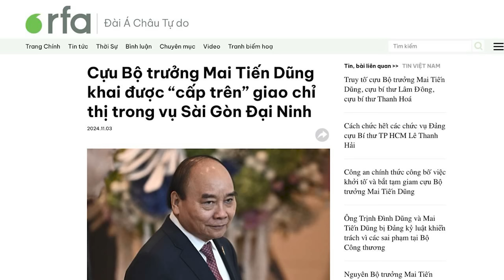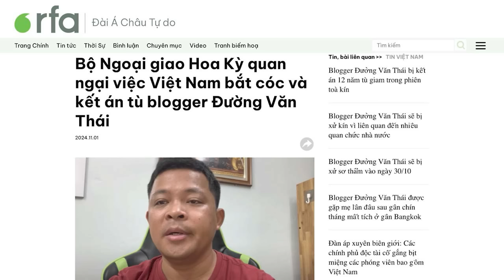Vụ Sài Gòn Đại Ninh: Lộ sai phạm của Nguyễn Xuân Phúc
Theo kết luận điều tra của Bộ Công an, cựu Chủ nhiệm Văn phòng Chính phủ Mai Tiến Dũng khai rằng, ông được cấp trên giao chỉ thị, giải quyết các đơn thư của Công ty Sài Gòn Đại Ninh, trong vụ án sai phạm về đất đai ở tỉnh Lâm Đồng. Cấp trên của ông Dũng lúc đó, chính là Thủ tướng Nguyễn Xuân Phúc.

Xem bài chi tiết tại:
Hoặc: